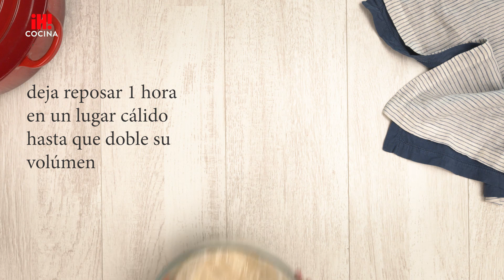Pan casero fácil y rápido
Hacer tu propio pan es una experiencia súper gratificante. No es nada complicado y una vez que lo tienes hecho, querrás volver a repetir y hacerlo siempre que puedas de esta forma casera. Te ofrecemos una vídeo receta para preparar una sencilla y saludable versión para la que tan sólo necesitas unos pocos ingredientes.